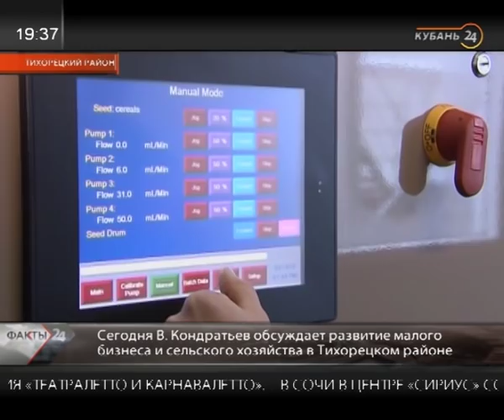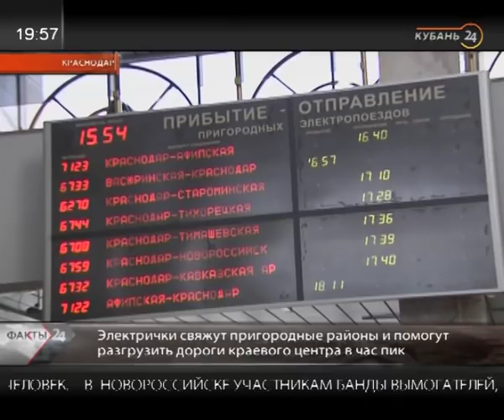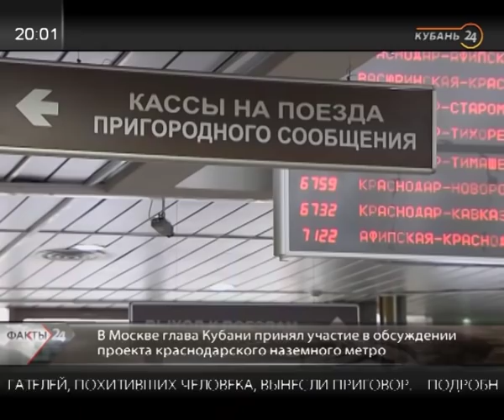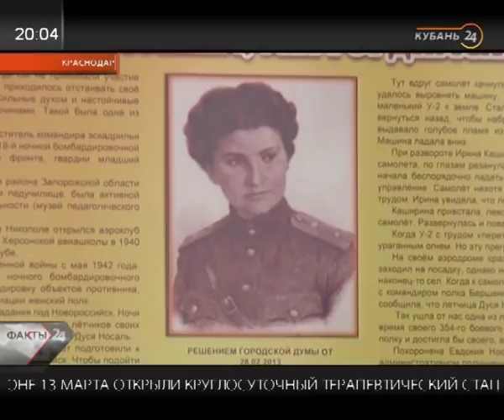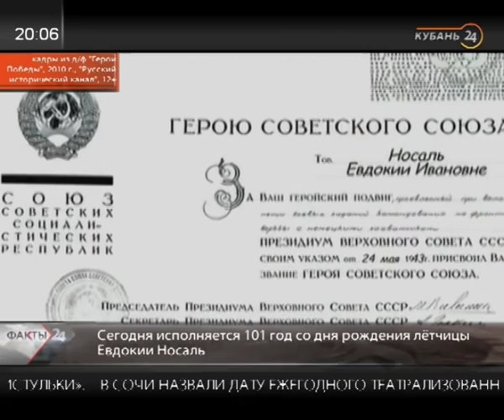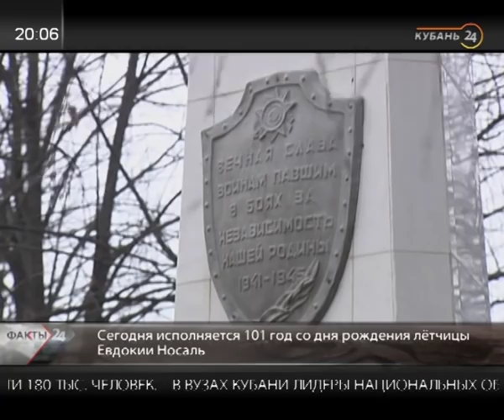13.03.19 «Факты 24»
1. Из-за снега на дорогах Кубани произошло несколько серьезных ДТП.

2. Вениамин Кондратьев обсудил развитие малого бизнеса и сельского хозяйства в Тихорецком районе.

3. В колонии Усть-Лабинского района открыли линию по переработке резины.

4. В Сочи правоохранители обнаружили лабораторию по производству наркотиков.

5. Исполнился 101 год со дня рождения летчицы, командира отряда «Ночных ведьм» Евдокии Носаль.